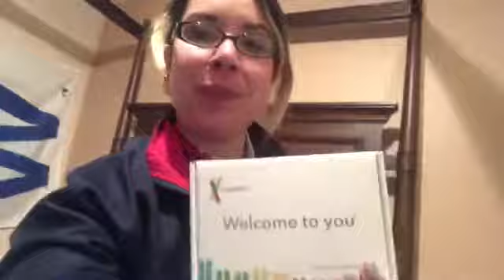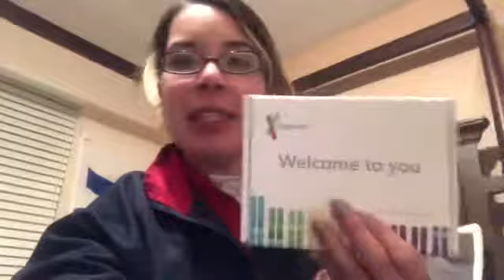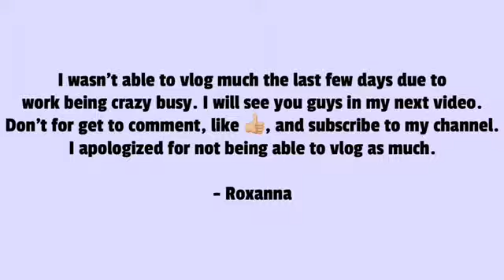Crazy Work Week! Weekly Vlog 9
It’s been a crazy work week!

My Instagram lifewithroxanna